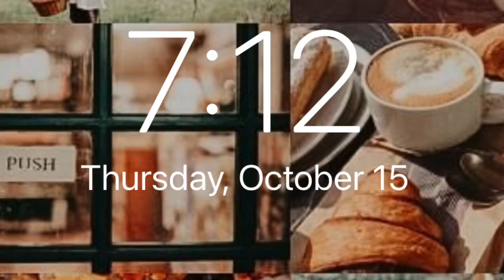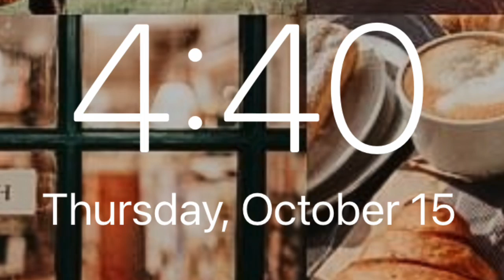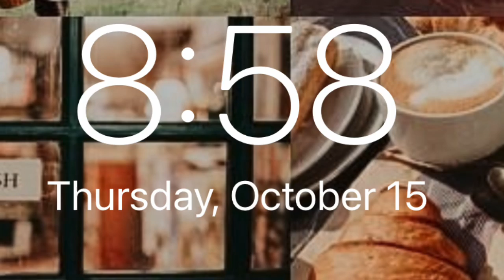Fall Break: Thrift Hall, Horseback Riding, Bears, Pancakes, and Adventures! Our Last Day in TN!🍁JT!